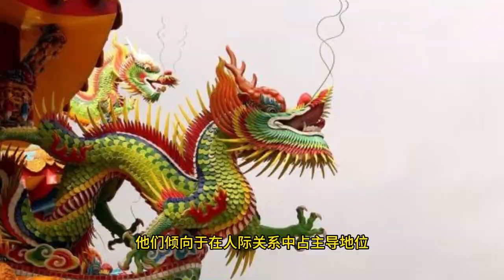龍為何排十二生肖第5？十二生肖龍的傳說故事？龍都有什麼個性呢？屬龍性格特質？ ：龍 十二生肖的故事# 十二生肖每月运势 # 十二生肖的故事